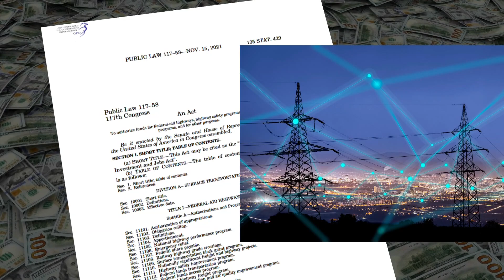2 Protect Your Power: Weather's impact on energy grid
2 Wants To Know what's being done to protect the power grid from bad weather.